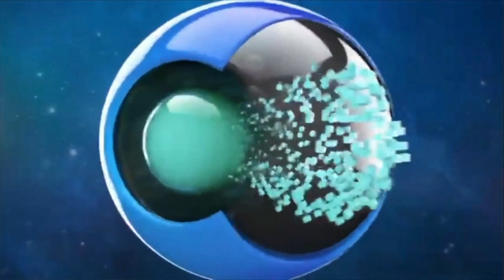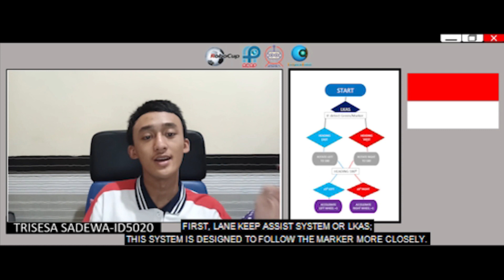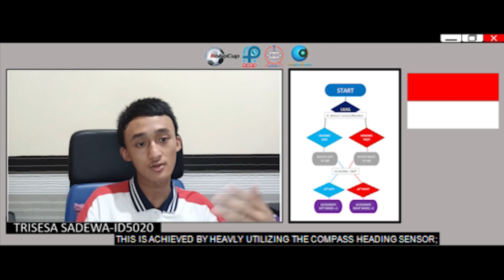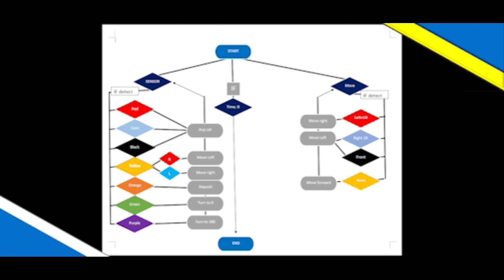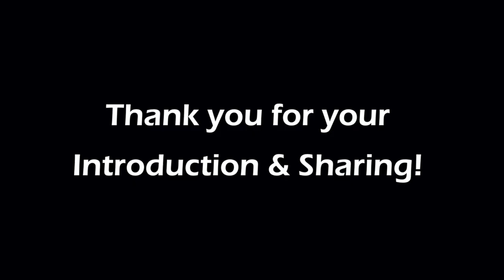TJI21.9.6 – SUPER503 - SuperTeam Challenge – Regions: Japan, Indonesia and China - RCAP-TJI2021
𝗦𝘂𝗽𝗲𝗿𝗧𝗲𝗮𝗺 𝗖𝗵𝗮𝗹𝗹𝗲𝗻𝗴𝗲 𝗮𝘁 𝘁𝗵𝗲 𝟮𝟬𝟮𝟭 𝗥𝗼𝗯𝗼𝗖𝘂𝗽 𝗔𝘀𝗶𝗮-𝗣𝗮𝗰𝗶𝗳𝗶𝗰 (𝗥𝗖𝗔𝗣) 𝗧𝗶𝗮𝗻𝗷𝗶𝗻 𝗜𝗻𝘃𝗶𝘁𝗮𝘁𝗶𝗼𝗻𝗮𝗹 𝗧𝗼𝘂𝗿𝗻𝗮𝗺𝗲𝗻𝘁 (𝗥𝗖𝗔𝗣-𝗧𝗝𝗜𝟮𝟬𝟮𝟭)
Super Team ID:  SUPER503
Category:            RCAP CoSpace Rescue, FirstStepsU19

𝑻𝒆𝒂𝒎 1
Team ID:         JP5023
Team Name:  Kanja
Region:           Japan

𝑻𝒆𝒂𝒎 2
Team ID:         ID5020
Team Name:  Delta Robotic 2
Region:            Indonesia

𝑻𝒆𝒂𝒎 3
Team ID:          CN5008
Team Name:   YouSee-INK
Region:             China

The goal of the RCAP SuperTeam Challenge is to let individual teams work with teams from other countries/regions and other cultures. It is our wish that through these efforts, teams will learn and excel together – and possibly continue exchange beyond this event. Participants of the RCAP SuperTeam Challenge are required not only to give the best of their knowledge in robotics and coding, but also to contribute on teamwork and knowledge sharing with other participants, regardless of culture, age or result in the competition. All participants are expected to compete, learn, have fun, and grow up.

It is truly 𝗦𝘂𝗽𝗲𝗿𝗧𝗲𝗮𝗺 𝗖𝗵𝗮𝗹𝗹𝗲𝗻𝗴𝗲 𝗙𝗿𝗼𝗺 𝗛𝗼𝗺𝗲 during this COVID-19 pandemic.

Congratulations to the SuperTeam!

𝑹𝒐𝒃𝒐𝑪𝒖𝒑 𝑨𝒔𝒊𝒂-𝑷𝒂𝒄𝒊𝒇𝒊𝒄 𝑻𝒊𝒂𝒏𝒋𝒊𝒏 𝑰𝒏𝒗𝒊𝒕𝒂𝒕𝒊𝒐𝒏𝒂𝒍 𝑻𝒐𝒖𝒓𝒏𝒂𝒎𝒆𝒏𝒕 2021 𝑪𝒐𝑺𝒑𝒂𝒄𝒆 𝑶𝒓𝒈𝒂𝒏𝒊𝒔𝒊𝒏𝒈 𝑪𝒐𝒎𝒎𝒊𝒕𝒕𝒆𝒆